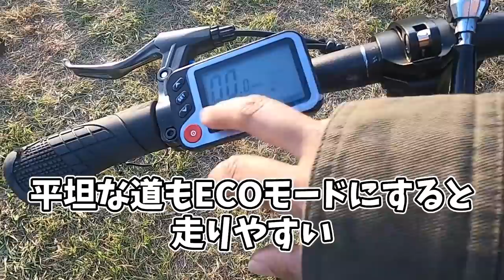【ほぼ野宿？】タープ泊の練習の大切さが身に染みたソロデイキャンプ【ソロキャンプ】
【撮影協力】Fins Trading株式会社
電動アシスト自転車　ONEBOT S7をお借りしました！

こんにちは！まるみです！

今回は憧れのタープ泊にチャレンジするためにビークフライ張りの練習しにソロデイキャンプへ行きました！
タープ張りの練習の大切さが身に染みたデイキャンプでした！
泊りのキャンプでこれだったらほぼ野宿・・・

自転車でキャンプしに行くのもハマりそう(*´ω｀*)

ソロキャンプに興味あるけど不安だったり心配な人に、
こんなまるみでもソロキャンプができるんだから私だってと勇気を与える動画になれると嬉しいです☆

女性のソロキャンプは防犯面を注意して楽しんでください！

●タープ
Unigear

●ポール
DOD

●テーブル
ベルクロート

●寝袋
イスカ

【まるみってどんな人？】
アウトドアが好きな、ただの丸い無職アラサー女です…

【まるみのキャンプ歴】
小学生のころは毎年1回ファミリーキャンプ！
大人になってからグループキャンプを3回経験！
ソロキャンプは動画の回数(*´ω｀*)

アカウント名：@marumi3marui

【まるみのVoicy】
音声配信始めました(*´ω｀*)

こちらで記事を書かせてもらってます(*´∀｀*)

wishリスト

【まるみのメンバーシップ】
メンバー限定ライブや動画を配信します！参加はこちらから↓

※副業や宣伝や卑猥なコメントは削除しますのでご了承ください。